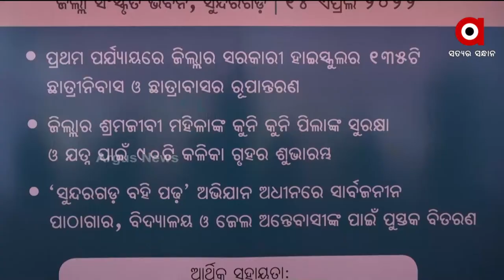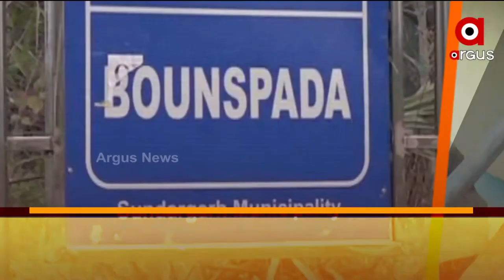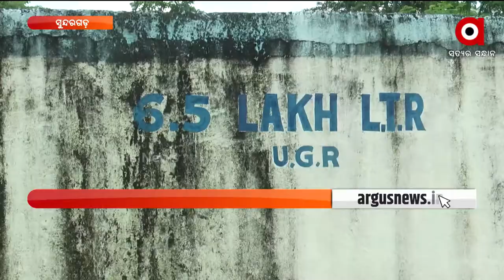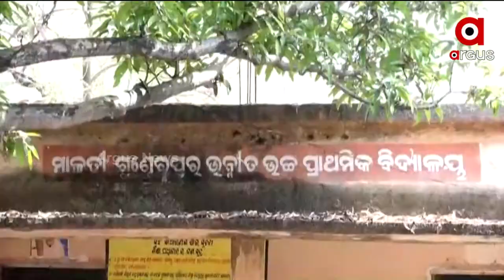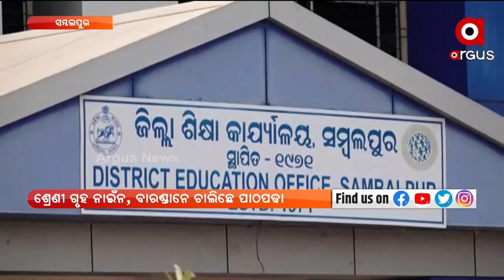NuakhaiExpress 5pm | 14 April 2022 | ArgusNews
+ବିପଦଥି ଓଡିଶାର୍ ବଡନଦୀ

+ସୁନ୍ଦରଗଡ଼ ବାଉଁଶପଡ଼ାନେ ବଡ୍ ଦୁର୍ନୀତି

+ସଙ୍କଟନେ ସୁନ୍ଦରଗଡର ଶଙ୍ଖନଦୀ

+ ସୁବର୍ଣ୍ଣପୁରନେ ଦୁକାନ୍ ଘର୍ ବାଣ୍ଟବାର୍ ବିବାଦ୍

+ଆରୁ ଆଏଜ ମହାବିଷୁବ ସଂକ୍ରାନ୍ତି ଆର୍ ହନୁମାନଙ୍କର୍ ଜୟନ୍ତୀ